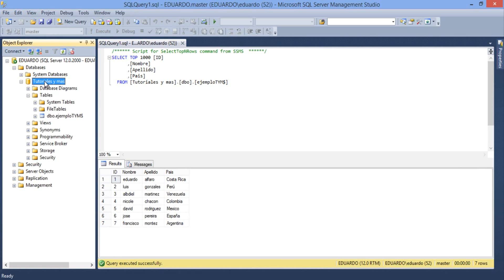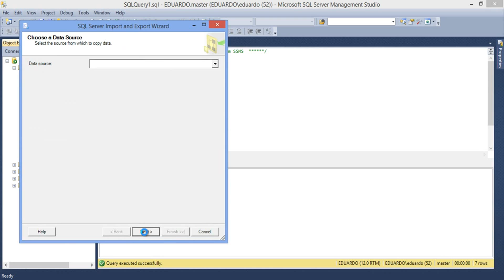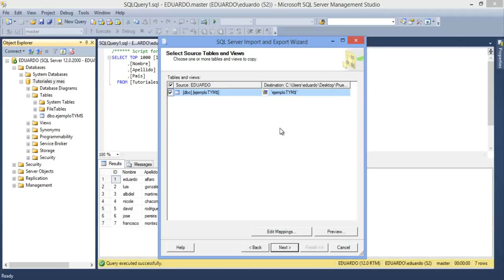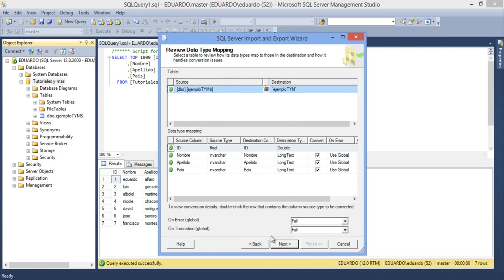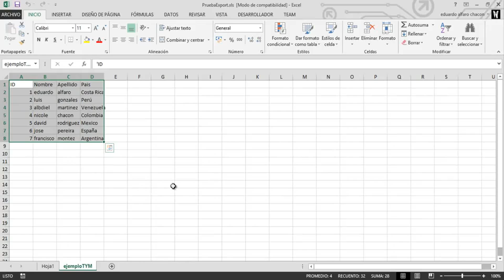SQL Server | 51 - Exportar a Excel desde SQL server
En este tutorial de SQL Server, para administar Bases de Datos, veremos el siguiente tema: Exportar a Excel desde SQL server con SQL Server

Encontraras Cursos de diferentes lenguajes de programación y como conectarlos a Bases de datos ,
ademas de temas de Ing. en Sistemas, reviews y tutoriales de variados temas

▼ HOLA MUNDO!!